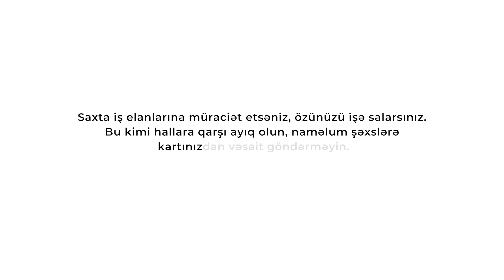⚠️Dələduzluq hallarına qarşı diqqətli olun! Kart məlumatlarınızı sərgiləməyin.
Bu kimi hallar zamanı PİN kodunuzu, kartınızın üzərində olan rəqəmləri, bank tərəfindən göndərilən birdəfəlik şifrəni heç bir halda bölüşməyin.